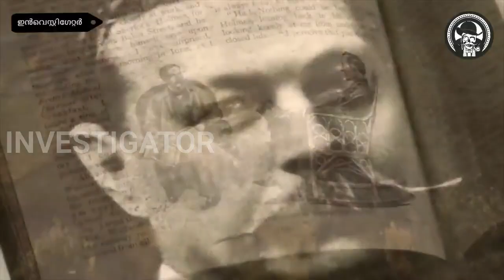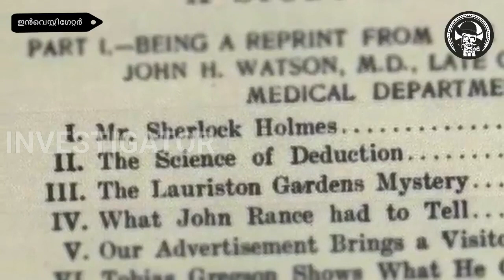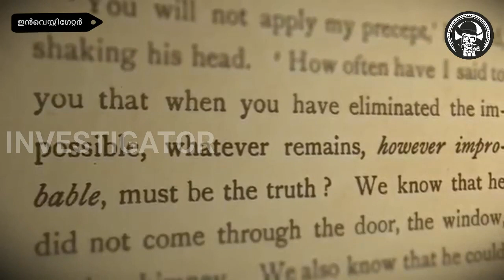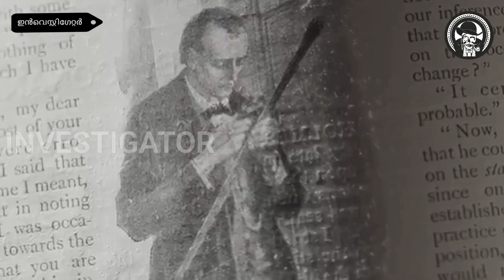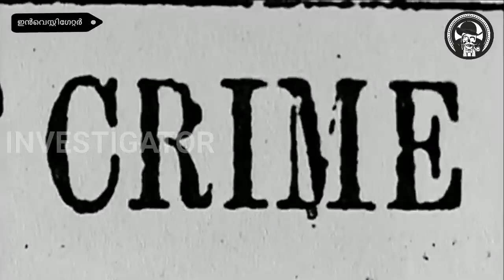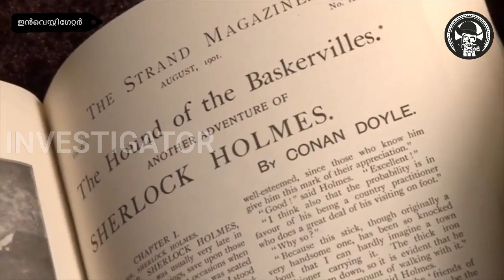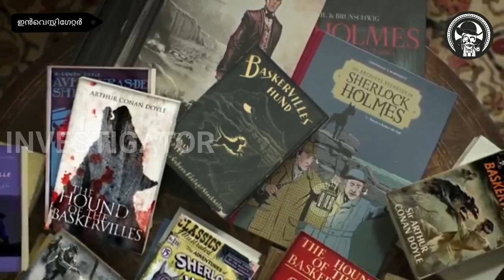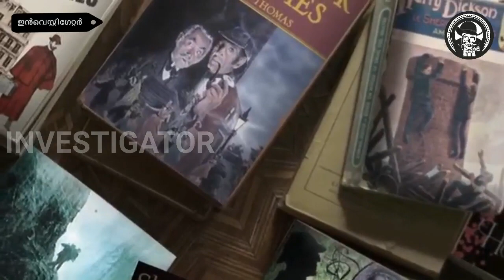The True Story of Sherlock Holmes | Malayalam | Arthur Conan Doyle History of Real Sherlock Holmes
Investigator, Investigator Malayalam presenting new video about The True Story of Sherlock Holmes in Malayalam language.In this video we are looking for Arthur Conan Doyle History of  Real Sherlock Holmes.
Sherlock Holmes  is a fictional private detective created by British author Sir Arthur Conan Doyle. Referring to himself as a "consulting detective" in the stories, Holmes is known for his proficiency with observation, deduction, forensic science, and logical reasoning that borders on the fantastic, which he employs when investigating cases for a wide variety of clients, including Scotland Yard.

First appearing in print in 1887's A Study in Scarlet, the character's popularity became widespread with the first series of short stories in The Strand Magazine, beginning with "A Scandal in Bohemia" in 1891; additional tales appeared from then until 1927, eventually totalling four novels and 56 short stories. All but one are set in the Victorian or Edwardian eras, between about 1880 and 1914. Most are narrated by the character of Holmes's friend and biographer Dr. John H. Watson, who usually accompanies Holmes during his investigations and often shares quarters with him at the address of 221B Baker Street, London, where many of the stories begin.

Though not the first fictional detective, Sherlock Holmes is arguably the best known. By the 1990s there were already over 25,000 stage adaptations, films, television productions and publications featuring the detective, and Guinness World Records lists him as the most portrayed literary human character in film and television history. Holmes's popularity and fame are such that many have believed him to be not a fictional character but a real individual; numerous literary and fan societies have been founded on this pretense. Avid readers of the Holmes stories helped create the modern practice of fandom. The character and stories have had a profound and lasting effect on mystery writing and popular culture as a whole, with the original tales as well as thousands written by authors other than Conan Doyle being adapted into stage and radio plays, television, films, video games, and other media for over one hundred years.

Arthur_Conan_Doyle_History_of_Real_Sherlock_Holmes _Malayalam